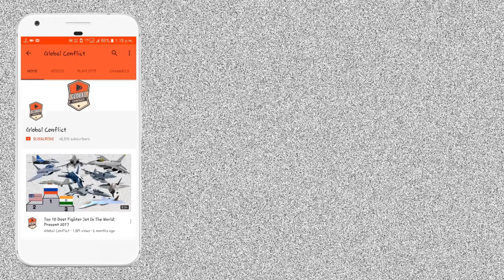₡hina US हैरान, Russia ने बनाया Space Drone?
Global conflicts